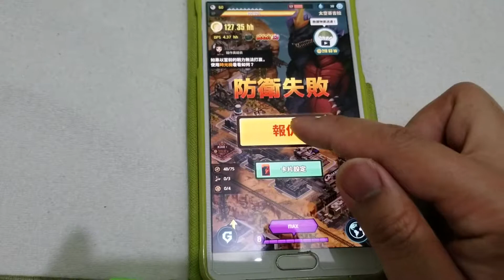哥斯拉 Godzilla 大戰 20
VS space 哥斯拉